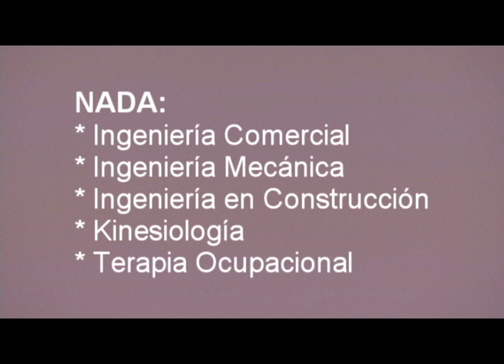Desde 20 agosto Paro Indefinido de Estudiantes UMAG